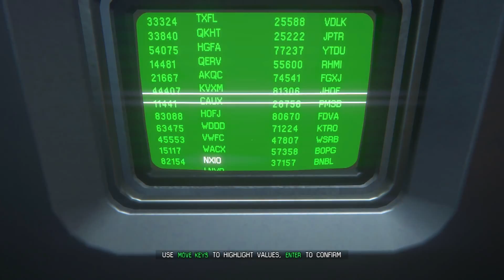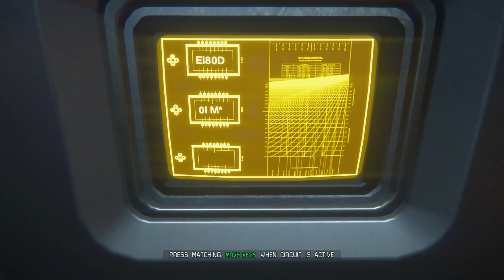Android Killing Machine! - ALIEN ISOLATION - Part 39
ALIEN ISOLATION. It would appears Ripley made our situation gone from bad to worse.. Hell, she should be responsible for the deaths of the rest of the inhabitants of Sevastopol.

ALIEN ISOLATION